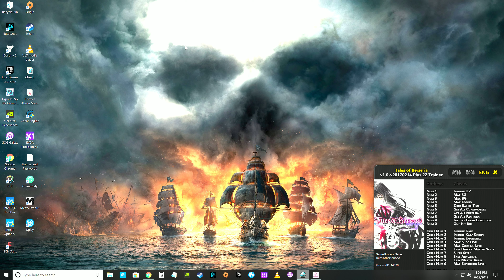Tales of Berseria - PC - 4k/60 - part 3